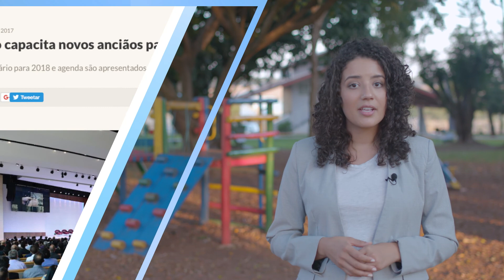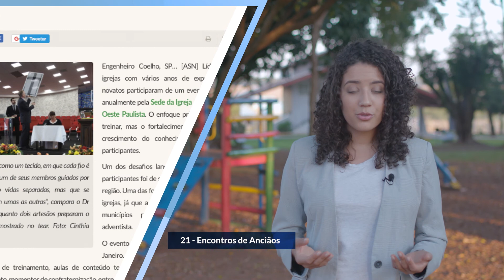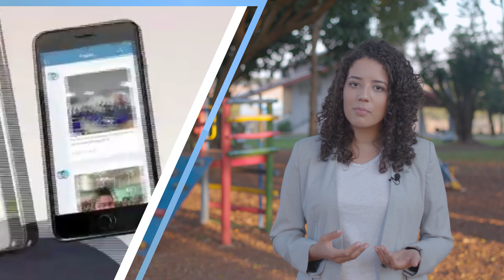Nos Passos de Jesus | Relatório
DESCRIÇÃO
São 266 mil adventistas no Estado de SP. Estes fieis movimentam a rotina da Igreja e são responsáveis pelos resultados dos projetos organizados. No vídeo acima, você pode ver quais são os resultados dos projetos e campanhas realizados no território paulista em um período de seis meses.